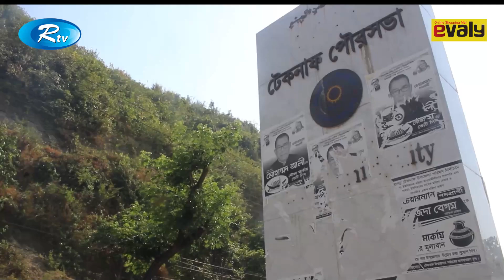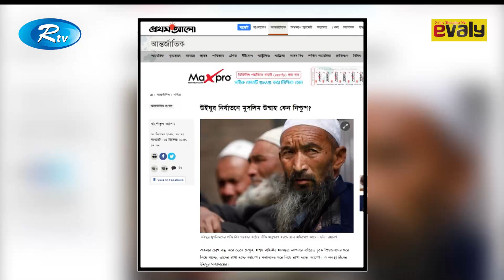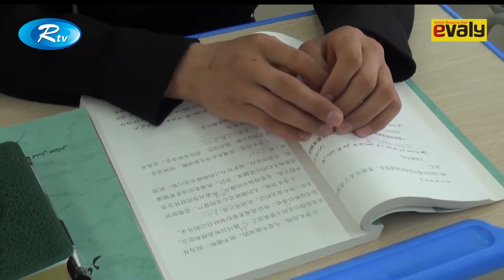Rtv News | সকালের সংবাদ | 17 June-2019 | Sokaler Songbad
News : Rtv News | সকালের সংবাদ | 17 June-2019 | Rtv | Sokaler Songbad

- Team RTV